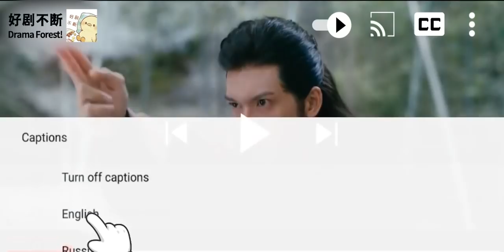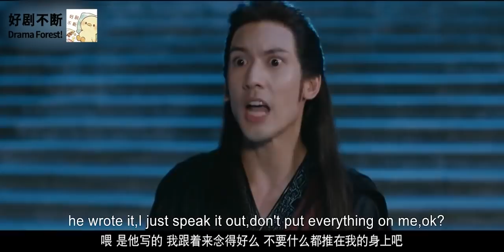男子誤穿越到遊戲世界，竟意外獲得百年內力，成為天下第一！EP1-2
【剧情介绍】BJGZDR2
该剧改编自网游《新天龙八部》，讲述了游戏玩家秦斩和雨晨意外穿越到《新天龙八部》游戏世界中，从而引发了一些关于江湖、武侠、义气、感情的故事

【主演】
關智斌  Guan Zhibin
孫雪寧  Sun Xuening
许镇耀   Xu Zhenyao
李诺      Li Nuo

【播放列表】
Demi-Gods and Semi Devils’ Game World：